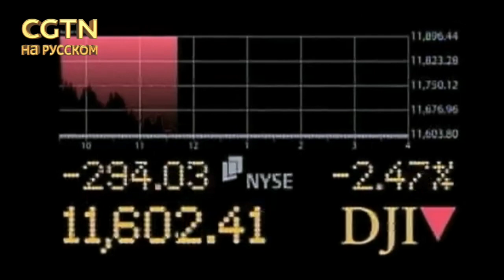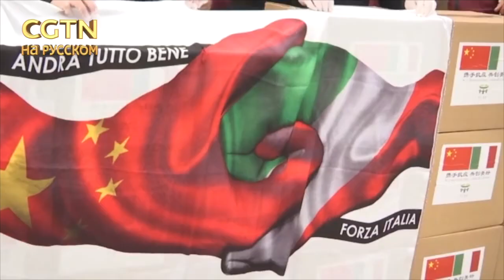Пандемия коренным образом изменит мир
Распространение эпидемии в глобальном масштабе свидетельствует о том, насколько человечество уязвимо перед лицом природы. У нас только одна Земля, мы все живем в одном мире. Никто не в силах справиться с глобальной катастрофой в одиночку. Поддержка Италии со стороны Китая и России ясно дало понять, что помощь ближнему - это помощь себе.